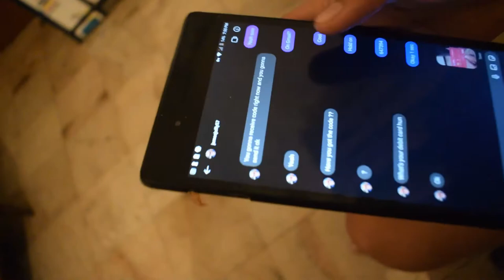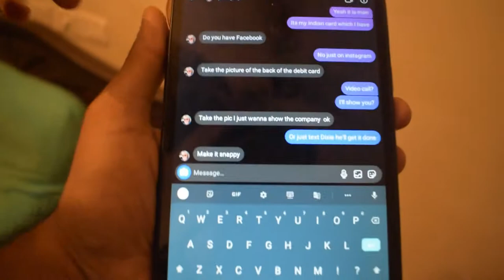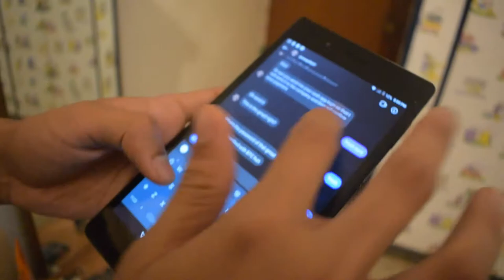Crime caught on 4K? + We scammed a scammer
In this video its just another day at the Alpha Pack house where a jump scare exposes some secrets and a crime. Also we give a scammer a taste of his own medicine

Handles(instagram)
Alpha-adithya_ananth
NahFam-gauravdot21
Jojo-vikkrishna
Coach-skandha_m
Blak-pratheek_1441